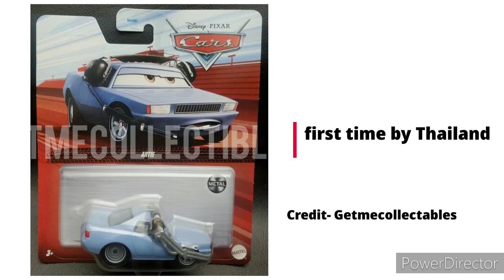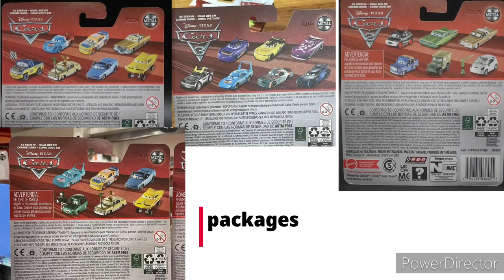New 2022 diecast part 6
these all are Disney Pixar Cars Diecast made by Mattel

new 2022 diecast in package

• keith kone
• damaged the king
• lee race
• tounge lightning McQueen
• lightning McQueen with sign

• jae with VR headset
• mel dorado
• brad Winmiller
• artie
• cruz as frances berntline with fire can
• winford bradford Rutherford
• chisaki
• derek Williams
• lewis hamilton
• paul conrev
• chick hicks and bruiser bukowski

• wasabi mouth mater
• Jambalaya chmichanga
founded from Amazon.com

new images for diecast cars

• circus clown pitty
• goggle pitty
• jessica gempetrol
• bruiser bukowski

• cars on the road lightning McQueen
• damaged the king
• keith kone

• mel dorado
founded by carsuniverse_Belgium

• brad Winmiller
founded from Thailand Facebook community

new launchers

• chick hicks
• Francisco bernolli
founded from ebay

new back of packages
• paul conrev
credit to AstroSmokey

• tounge lightning McQueen
• lee race
credit to westcoasttoy_mafia

credit to Ks_toys_store